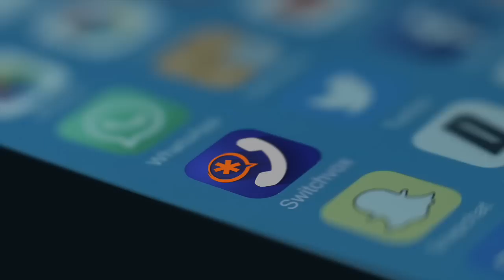Switchvox Desktop Softphone: Overview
The Switchvox desktop softphone unifies the most popular business communication tools & applications enhancing user productivity and mobility.

Like watch you see so far? Watch a quick walkthrough of the Switchvox Desktop Softphone